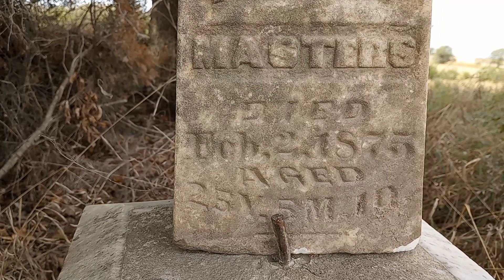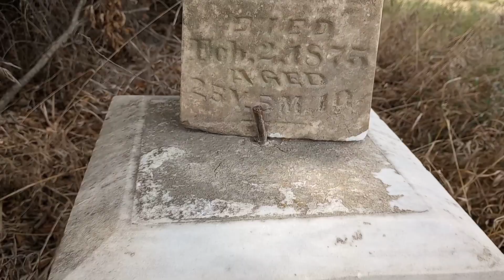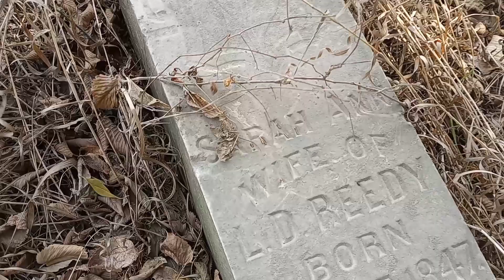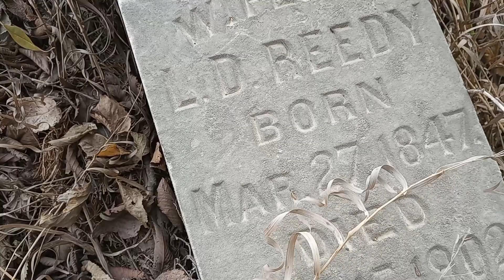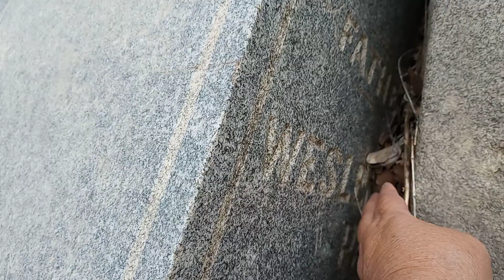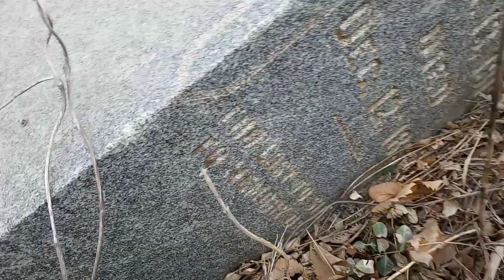LOST SOULS FOUND DESTROYED ROADSIDE CEMETERY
This is an unfortunate truth of what happens as years ago by. Cemeteries are just left abandoned with no funds to take care of them, or the property owners do not want anyone on the property period. This happens way to often. And many times, cemeteries are completely destroyed because no one either cares or realizes they are there and goes in and bull dozes everything down.

Haunted Ramblings
Thank you so much for all your support and kindness! It really does mean the world to me!